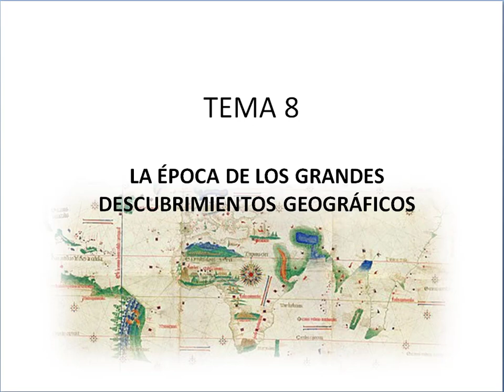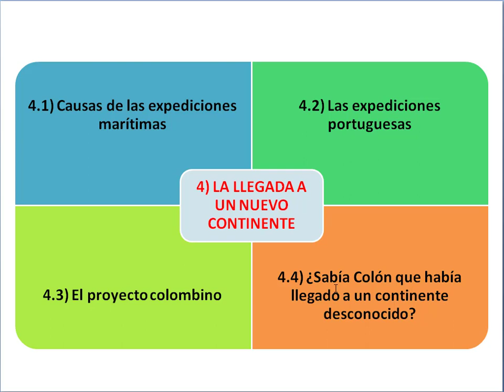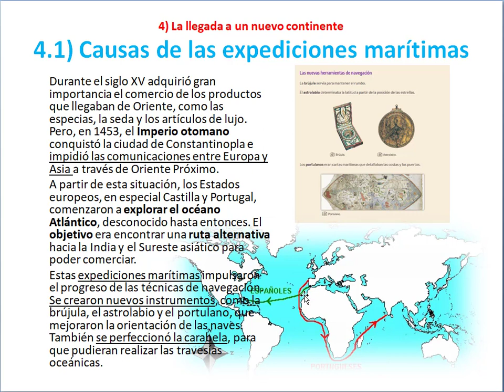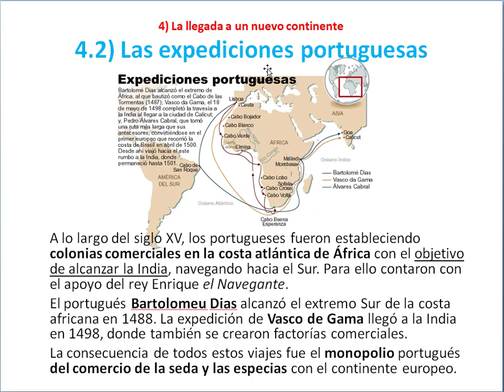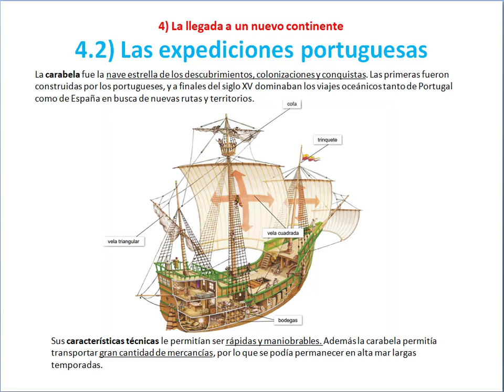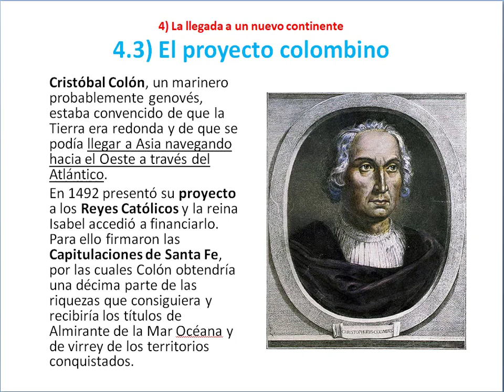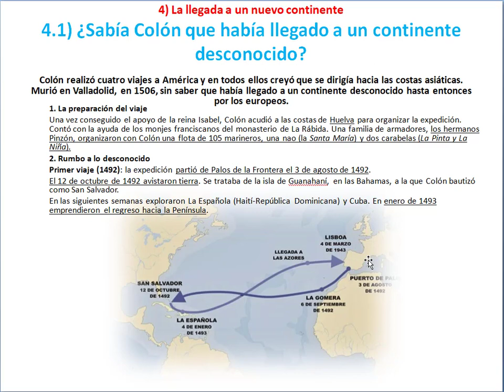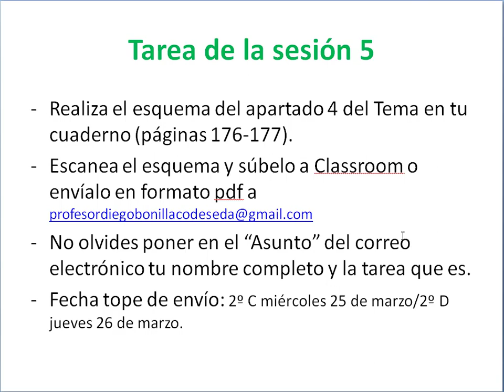La llegada a un nuevo continente